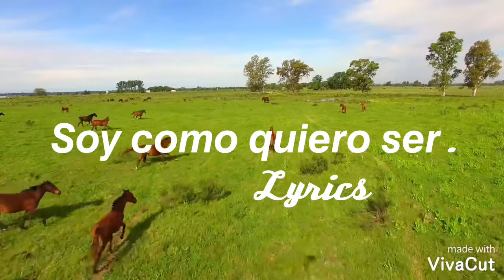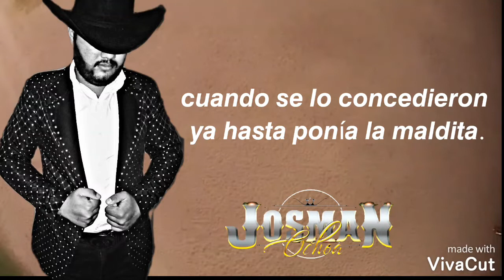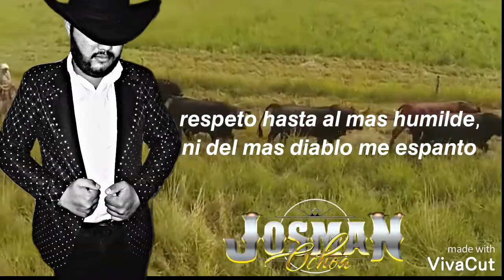Soy como quiero ser Josman Ochoa (vídeo lyric) Banda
Autor:José Manuel Figueroa
           Joan Sebastian

Writers   Joan SebastianCon licencia para YouTube de    The Orchard Music (en representación de Musart - Balboa); Vander Music Inc, LatinAutor - SonyATV, LatinAutor - PeerMusic, Abramus Digital, LatinAutor - ACODEM, UNIAO BRASILEIRA DE EDITORAS DE MUSICA - UBEM, ASCAP y 5 sociedades de derechos musicales